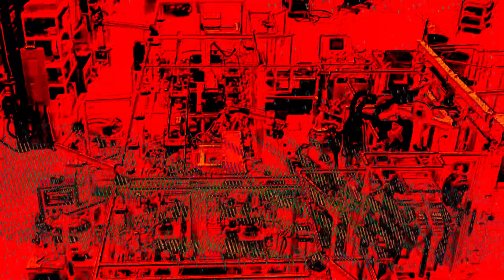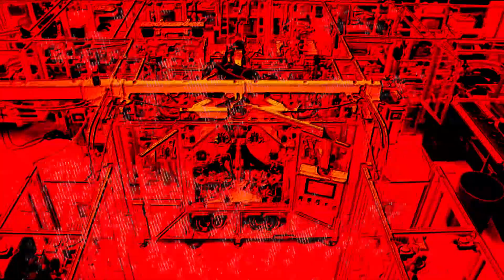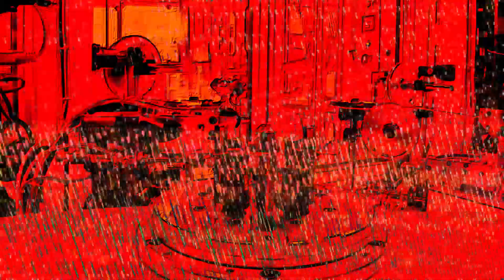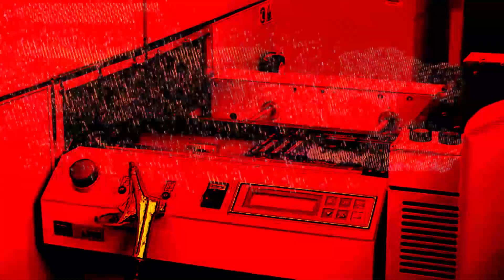NILBOG - LOST MANKIND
NILBOG SINGLE - LOST MANKIND

Lyrics:
A new age dawns from the depths of eternal night
From black seas of infinity lurks a nightmare beyond the mind
Despotic eyes bathe mankind in a ceaseless gaze of artificial light
This radiance spreads and grows
Cast on faces lined with sorrow

Terrified by this blinding light
Im baptized in the gaze of my masters eyes
chains set forth in crude design
grasp control of a lost mankind

Gears grind corpses pile high
In mechanized systematic genocide
Fate wills death and rage
Broken we flee unto a new dark age

A new divine creation spreads and takes control